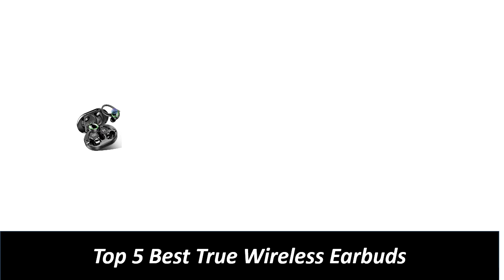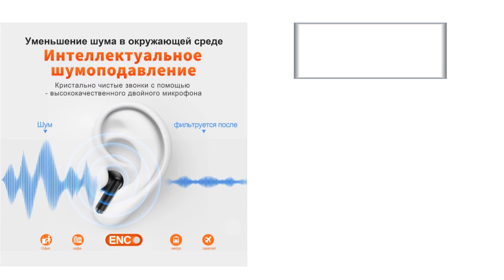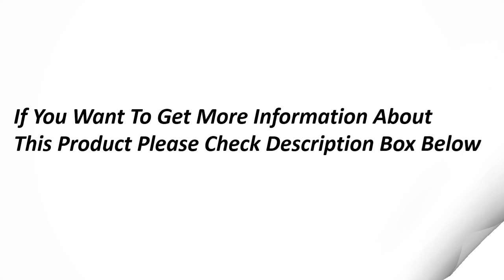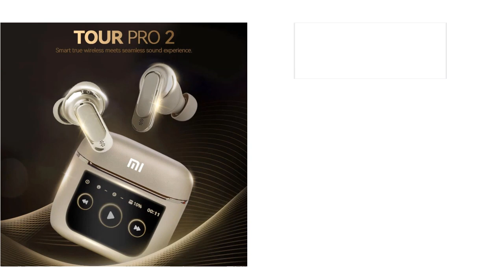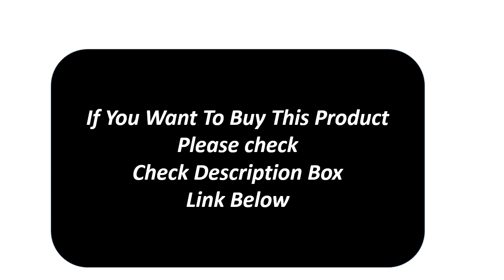Top 5 Best True Wireless Earbuds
Md.Sekandar Ali

True wireless earbuds review
true wireless earbuds with charging case
wireless earbuds price
True wireless earbuds charging